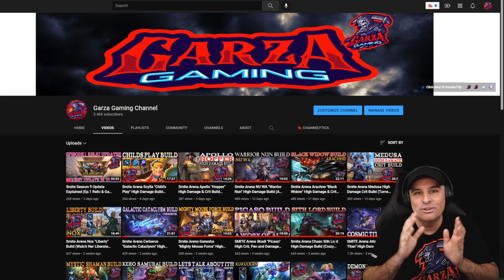68 SMITE Arena Builds In Less Than 18 Minutes!!!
This is our GGC End Season Summery of Every Build We Put Out from 8.7 (the update we lost boots) to the end of season 8 in one package.